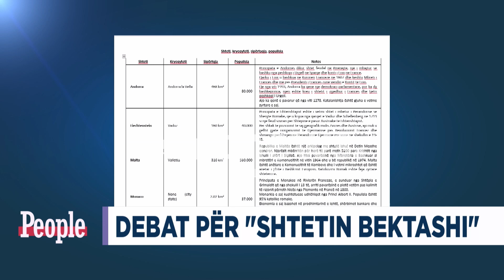“Po ia fut kot”-Debat mes ekspertëve për kostot e “Shtetit Bektashi”